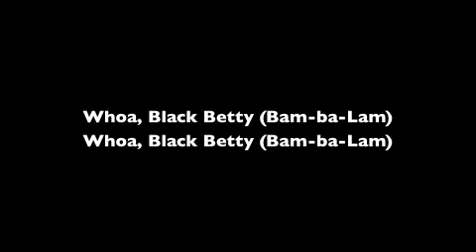Black Betty (Ram Jam) With lyrics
Like the title says. Thanks, The lyrics are in the vid.